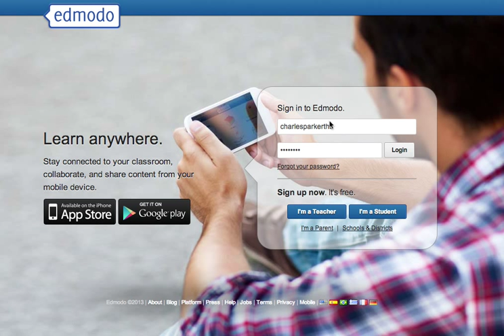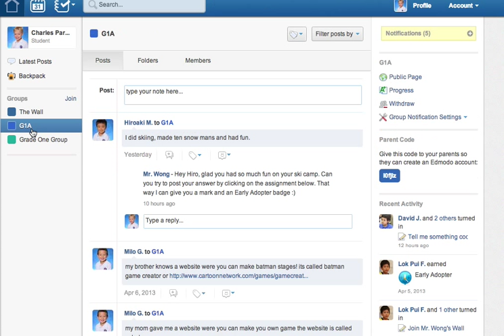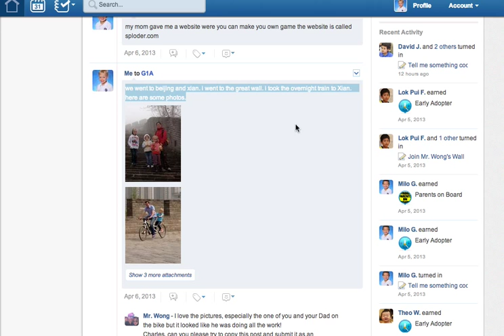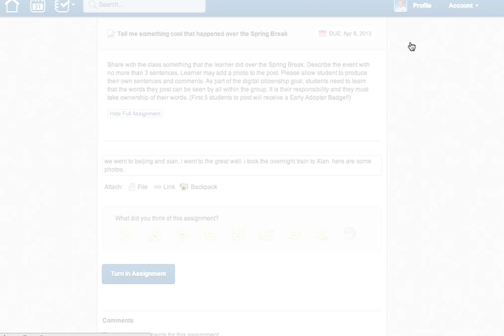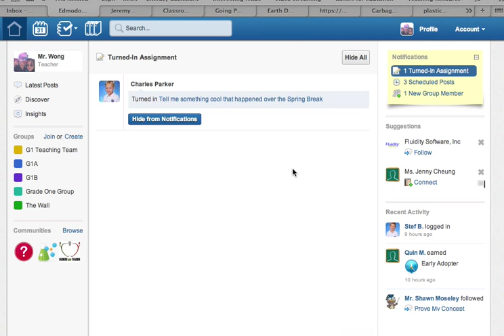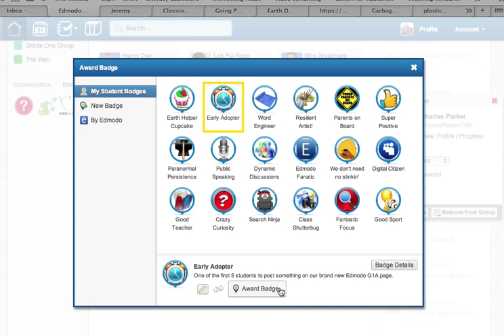How to do assignments in Edmodo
This tutorial walks through who to click and complete an assignment posted on Edmodo.  As a move towards using less paper for our homework package, some parts of our weekly assignments will be performed on Edmodo.